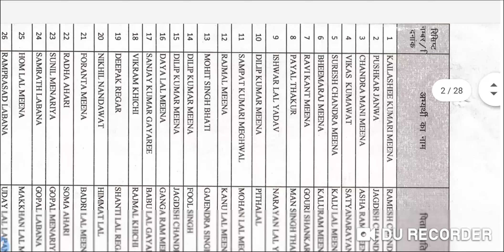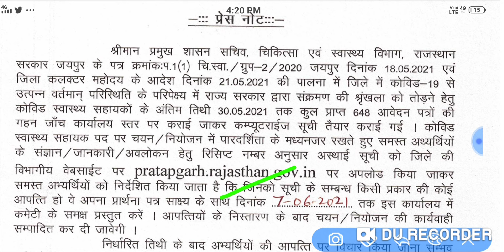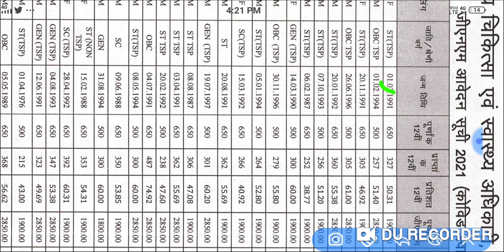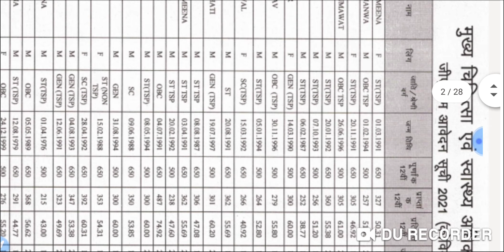ANM/GNM स्वास्थ्य सहायक भर्ती// UTB आधारित भर्ती// इन जिलों की 648 पदों की सूची जारी खुशखबरी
एएनएम जीएनएम स्वास्थ्य सहायक भर्ती 2021 यूटीवी आधारित भर्ती यूटीवी आधारित भर्ती इन जिलों की 648 पदों की सूची जारी अपडेट टुडे न्यूज़ ब्रेकिंग न्यूज़ अपडेट